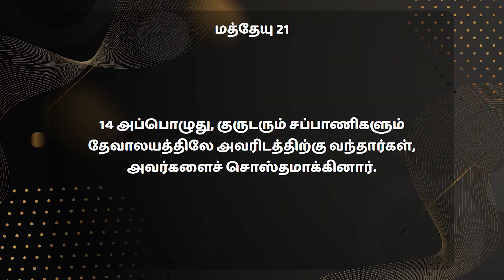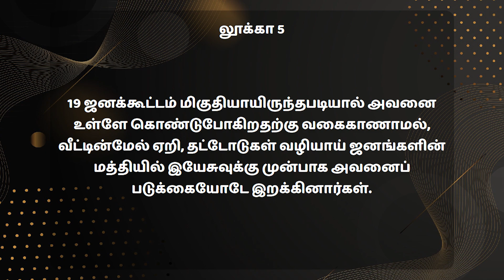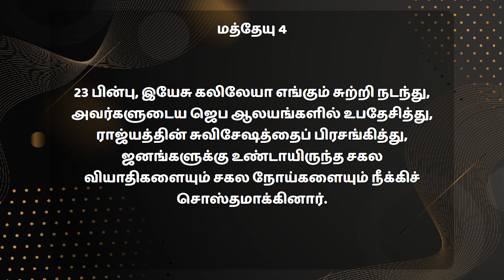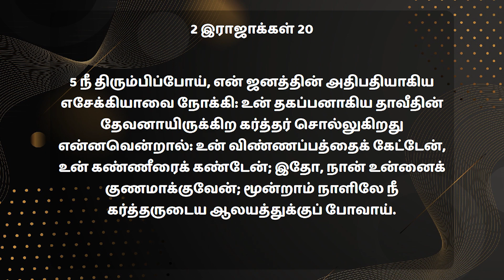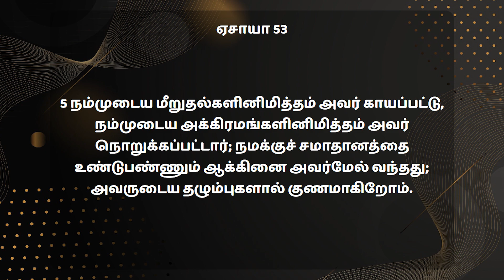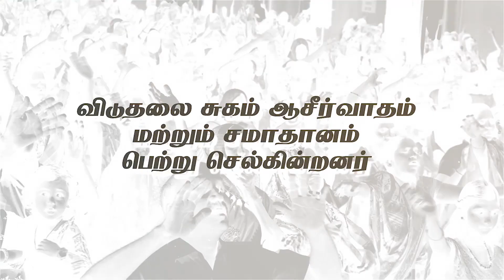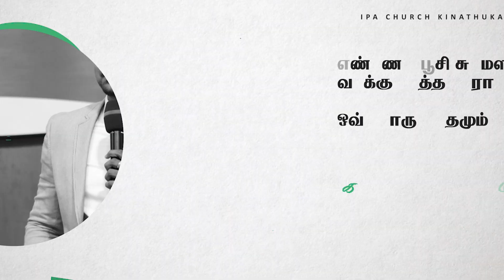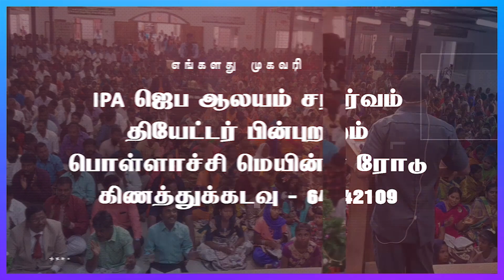வியாதியின் படுக்கை மாறும் | Pas. E. Jeyaraj | Tamil Christain Sermon | IPA Church Kinathukadavu